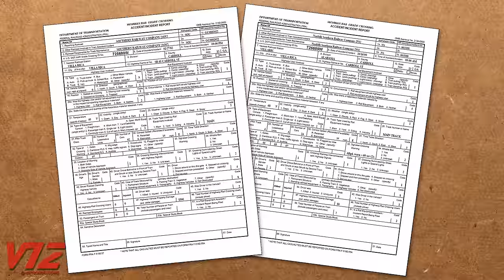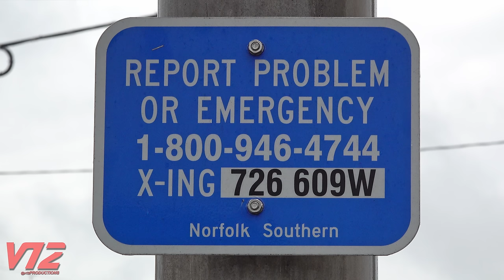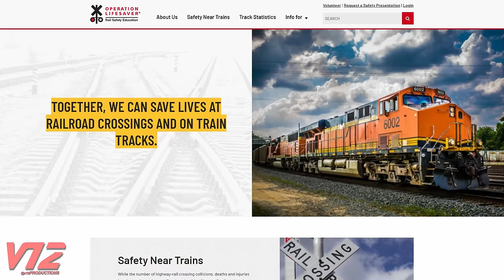TRAIN vs TRUCK - A Message about Railroad Crossing Safety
Grade crossing accidents happen far too often in the United States. This video illustrates how powerful trains are. Always be careful and safe around the railroad tracks.

Dashcam video is courtesy of the Villa Rica, Georgia Police Department.